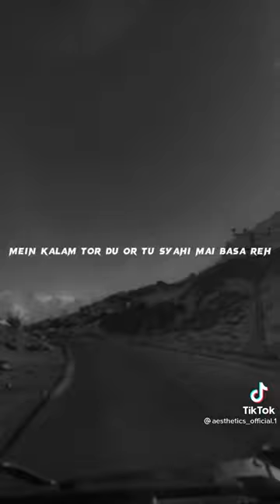ɢᴜᴍᴀɴ | @TalhahYunus | @TalhaAnjum | @YoungStunners | ʀᴏsᴇʏ sᴛʏʟᴇ